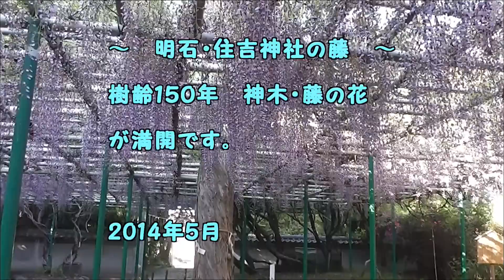明石・住吉神社の藤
この連休には住吉神社能舞台での奉納能楽会
子供仕舞、雅楽奉納演奏会が開催されました。